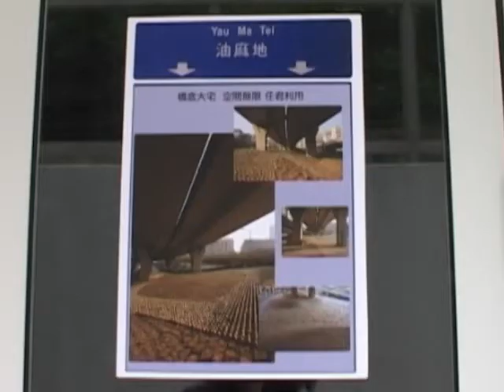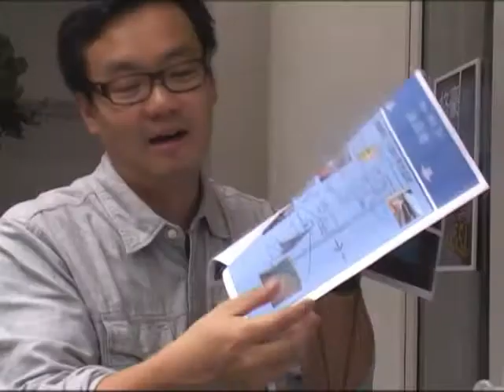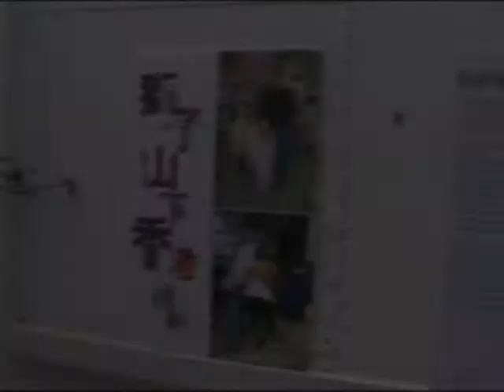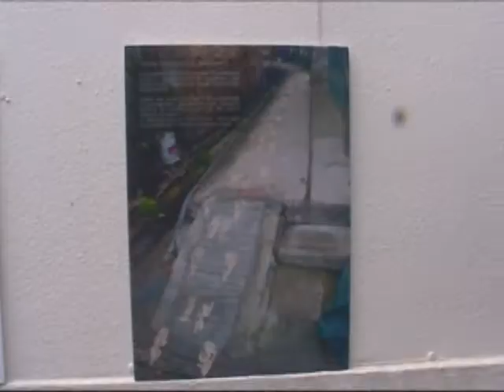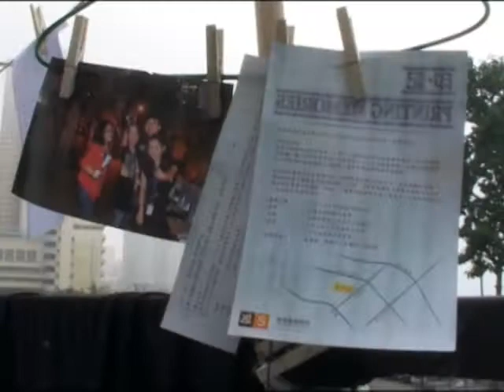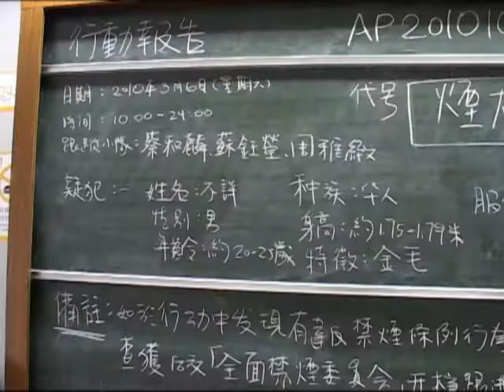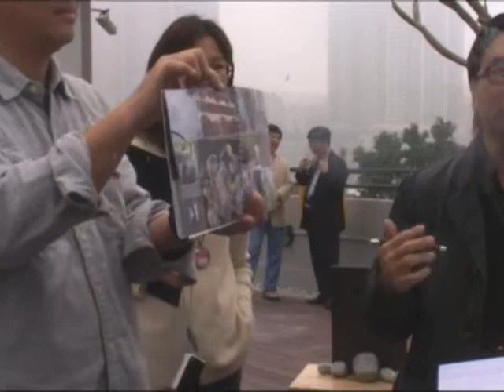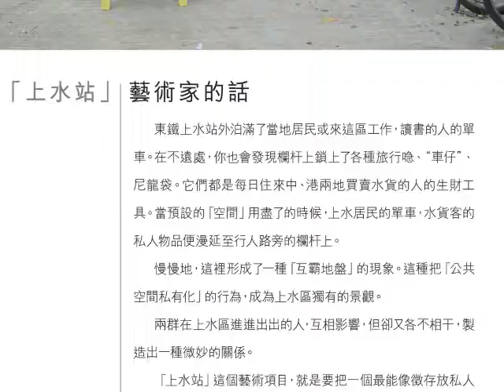Hong Kong Art School Interdisciplinary Project -- Spring 2010